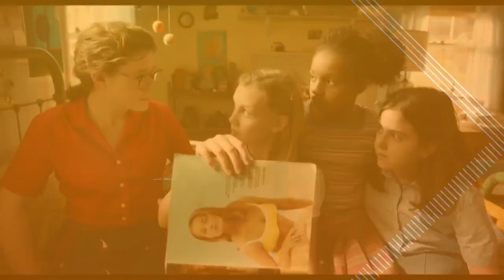'Are You There God? It's Me, Margaret' | A sweet movie for moms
'Are You There God?  It's Me, Margaret' in theaters | What to Watch